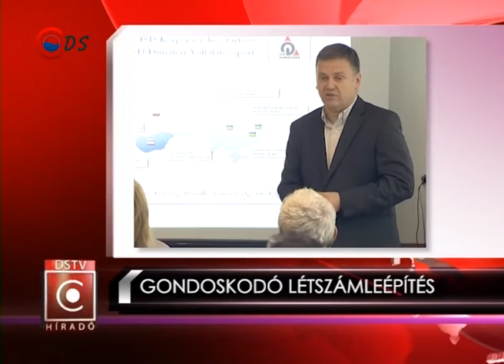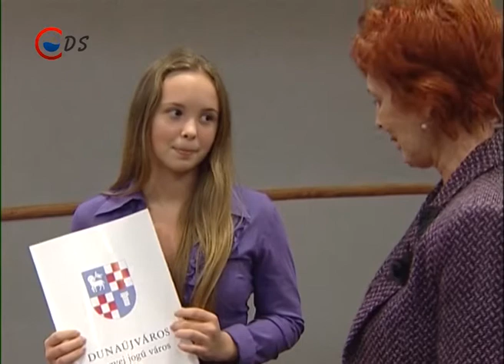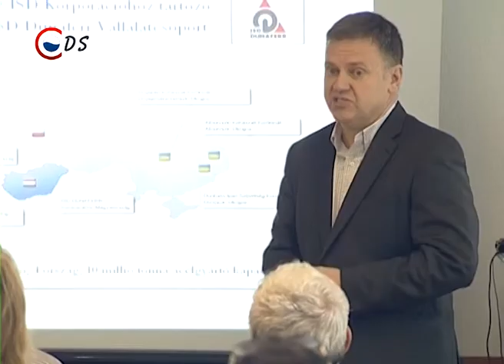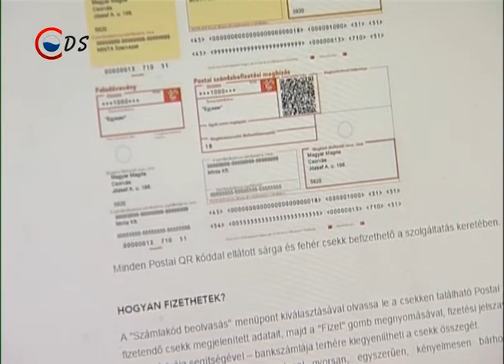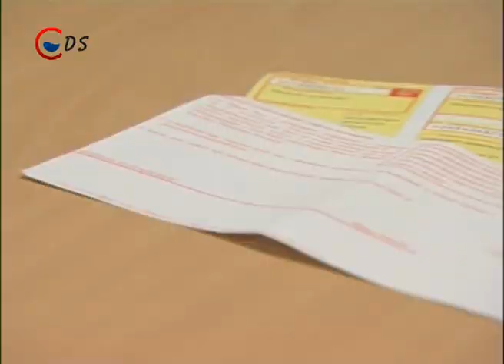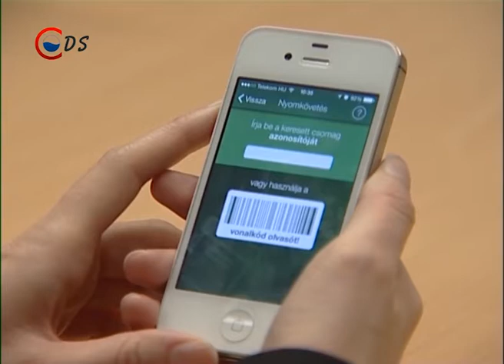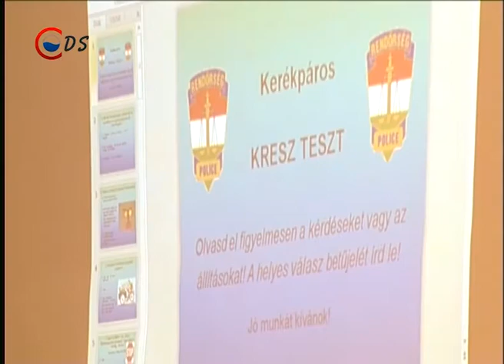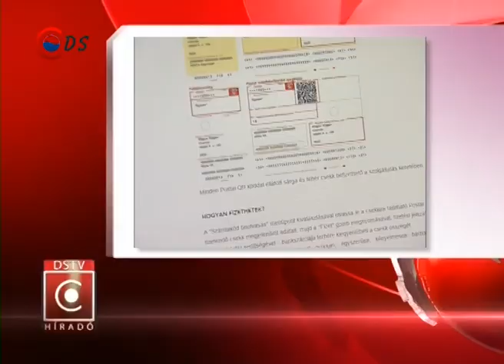2014 11 26 Híradó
Ismét díjazták az elmúlt időszak legsikeresebb tanulókat

Az acélalapítvány támogatási lehetőségeiről tartottak előadást az iparkamarában

Már interneten, vagy akár okos telefonon is befizethetjük számláinkat